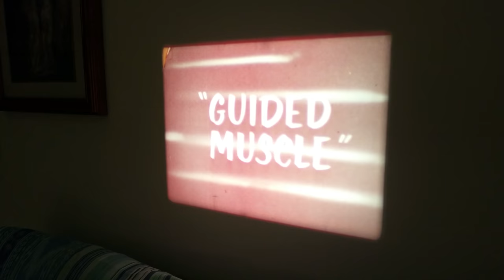Proiezione con Beaulieu EL 708 Capstan Drive cartone animato Willy Coyote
Proiezione con Beaulieu EL Capstan Drive.